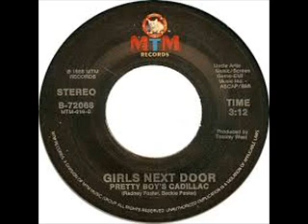Girls Next Door- Pretty Boys Cadillac